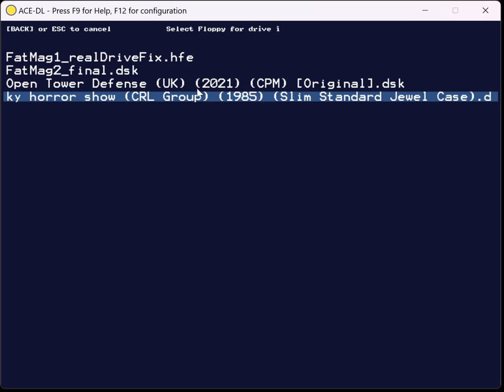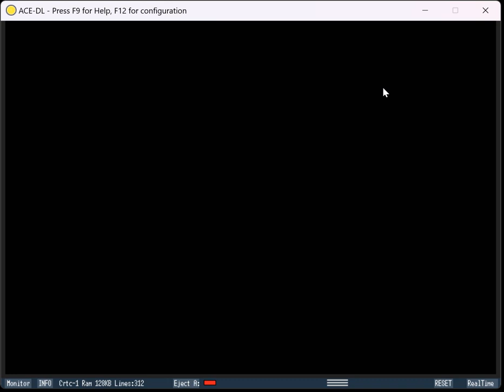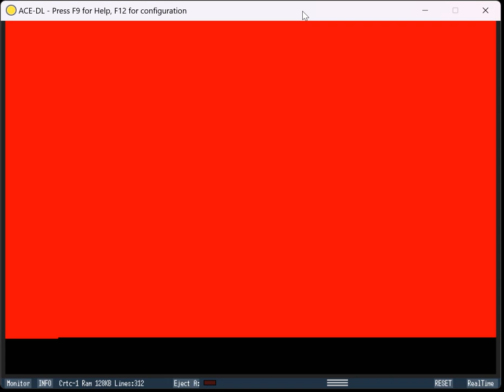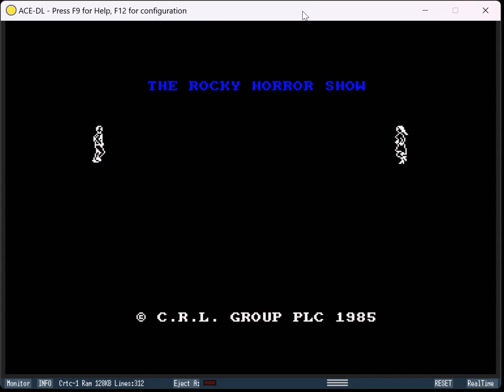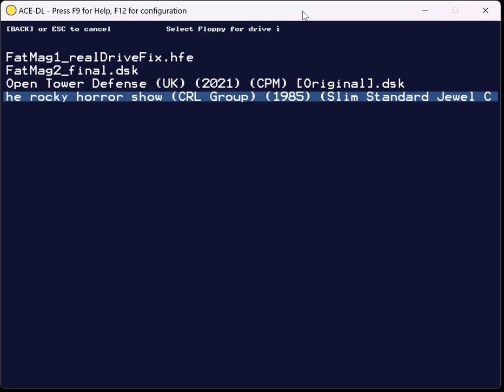The Rocky Horror Show - Amstrad CPC - ACE-DL emulator - Test Windows 11